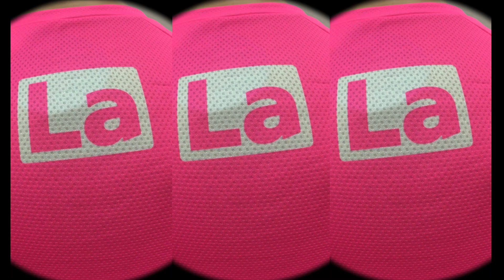El Puerto T2E23 | Cuatro aspirantes a superfavoritos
Hoy Juan Carlos nos presenta a cuatro corredores que pueden optar a llegar a ser los favoritos.

¿Nos acompañas?
¡Síguenos también aquí!